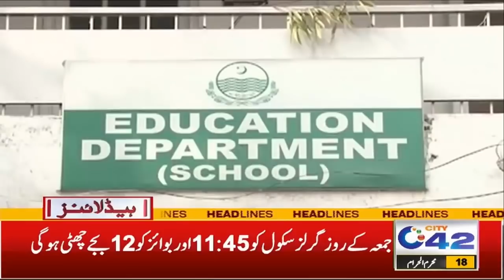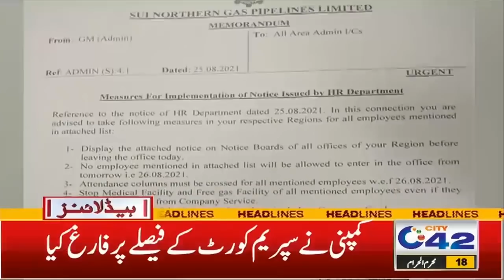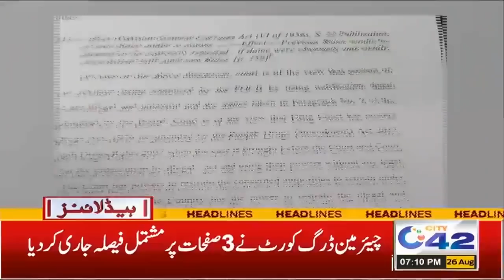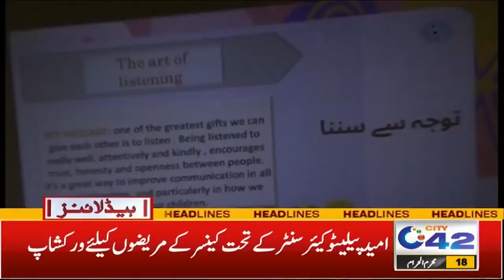Great News For Lahore Residents | 7pm News Headlines | 26 Aug 2021 | City 42